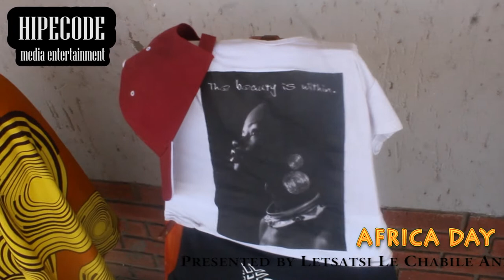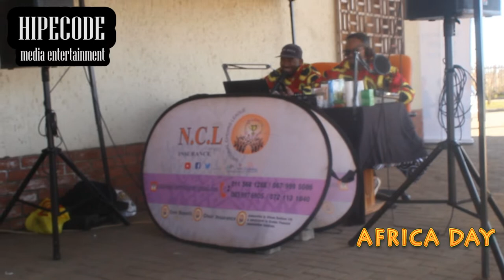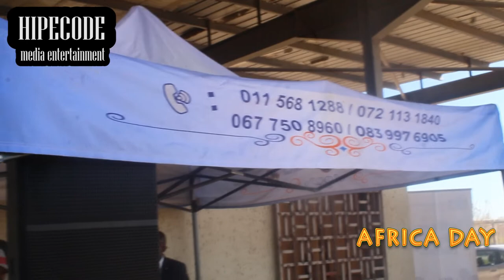Hipecode Vaal Africa Day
Media Entertainment